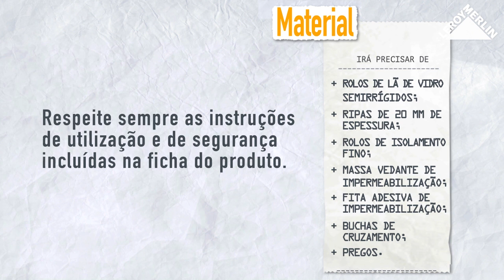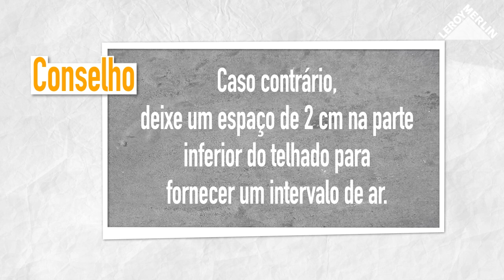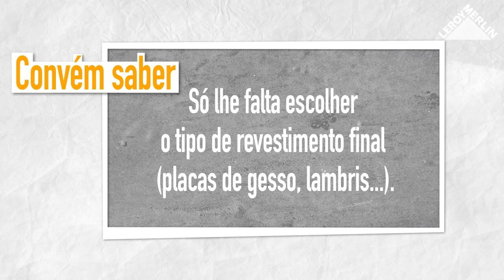Como isolar um sótão com isolamento fino | LEROY MERLIN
A LEROY MERLIN convida-o a descobrir como isolar um sótão com isolamento fino.